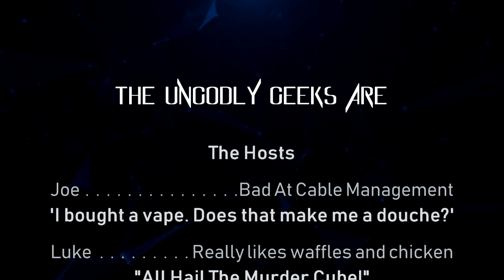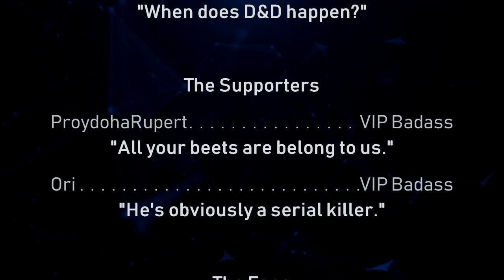The Ungodly Geeks Podcast Episode 73: Doofus: The High School Years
Hey all!

Look, we did a thing! Just like I said we would.

This is the episode where we officially move from whatever our podcast used to be and into one where it's basically just Luke and I having a conversation. Hope you guys enjoy it!

-Joe